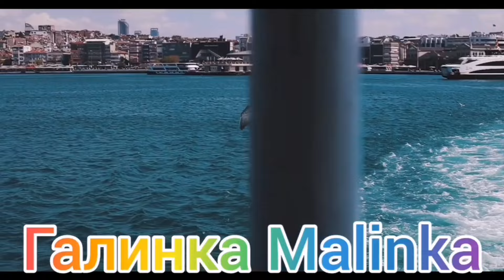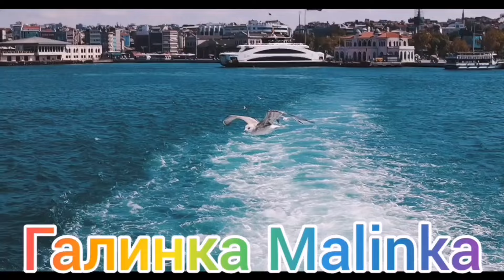Самвел Адамян /Разрыв ср😂ки /Шупе досталось /Обзор Влогов /Савелий Ад /Сытники /Saveliy Ad